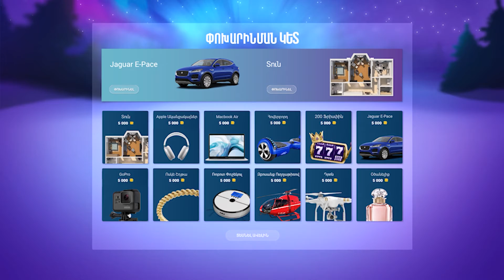Թիվ 1 Ստուդիա | ԱՆՆԱ ԿՈՍՏԱՆՅԱՆ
🔷 Թիվ 1 Ստուդիա | ԱԺ «Լուսավոր Հայասստան» խմբակցության պատգամավոր ԱՆՆԱ ԿՈՍՏԱՆՅԱՆ

📌 Ունենք նախադեպ Սյունիքի մարզում, երբ մարդիկ միամիտի եկան, երբ իմացան, որ իրենց տները անցնում են Ադրբեջանական տիրապետության տակ։ Հիմա նույնը թույլ տալ արդեն Տավուշի մարզում՝  պարզապես չի կարելի։

📌 Սրանք խնդիրներ են, որոնք լուրջ քննարկումների առիթ են հանդիսանում, և որպեսզի տարբեր սադրանքներից, և նաև ռազմավարական գործընկերոջ հետ հարաբերությունները փչացնելու միտումներից զերծ մնալու համար պետք է իշխանությունն ազնվորեն պարզապանումներ տա՝ ինչ պրոցեսներ են տեղի ունենում։

📌 Մեղավորությունը բոլորինն է, բոլոր այն մարդկանց, ովքեր այսօր դրա մասին խոսում են, բարձրաձայնում են՝ նաև արտախորհրդարանական ուժերից, և նաև ներկայիս իշխանությունները, որովհետև պատերազմը պարտության է գնացել հենց այս իշխանության օրոք։